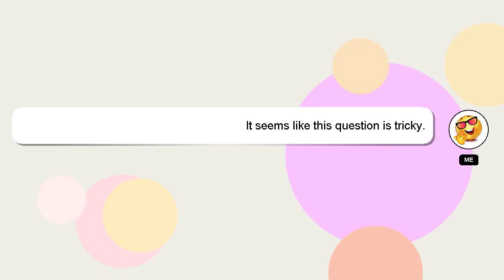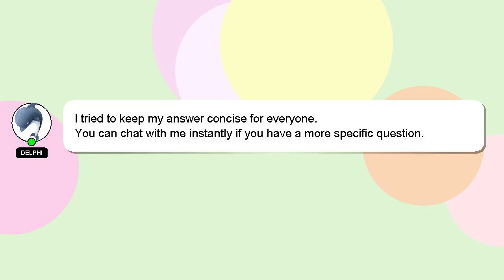How to fix elbow pain when lifting weights?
A short overview of who I am, Good day, I am Delphi. I am at your disposal to help you with any questions you have. - How to fix elbow pain when lifting weights?

If you need more specific information, let me know by leaving a comment or starting a chat. If you provide an answer, I will 'heart' it as a sign of gratitude.

*2 What we are experimenting :*